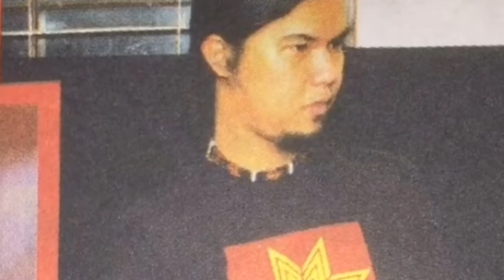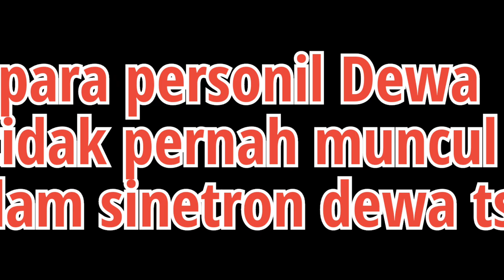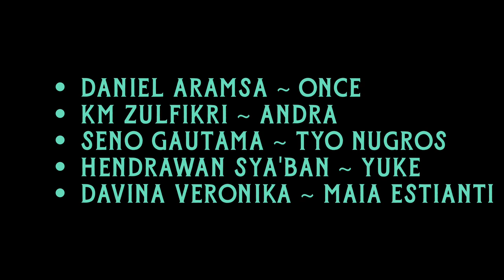di balik sinetron || Dewa 19 || yang tuai kontroversi